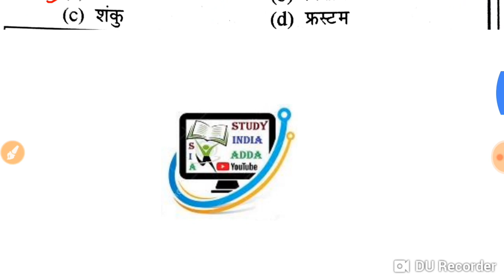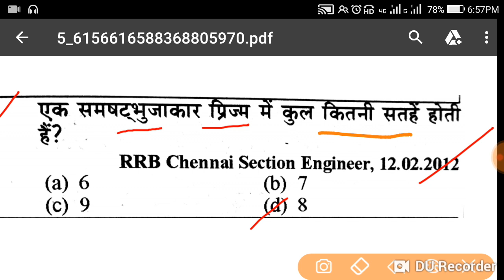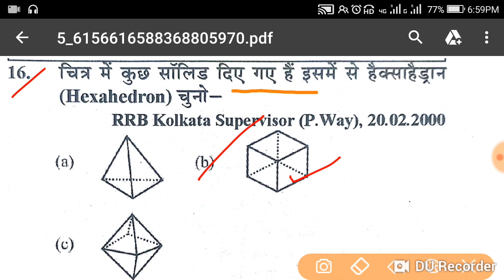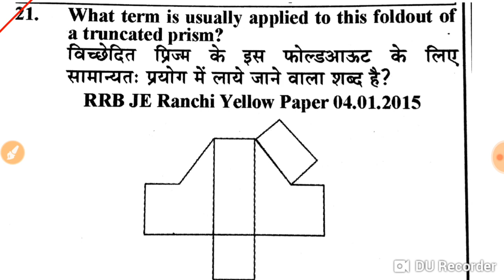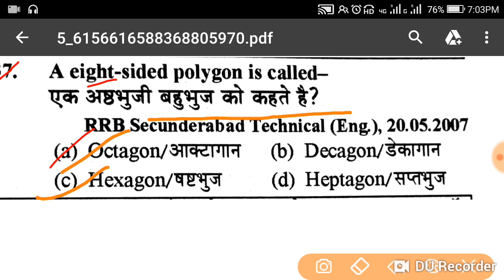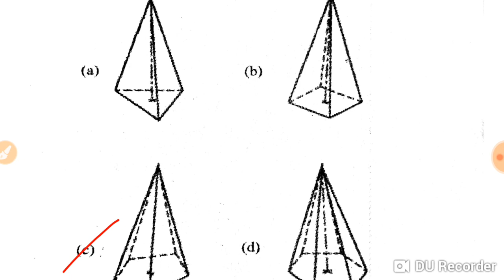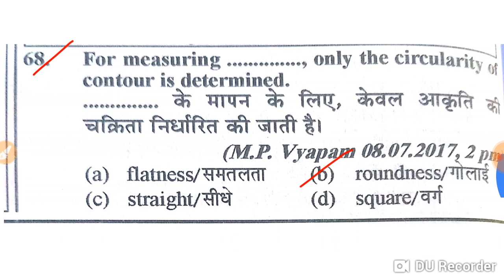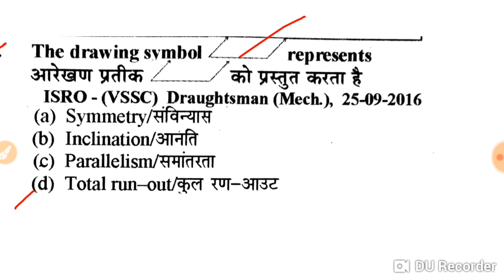Rrb Alp top 500 Mcq's Engeeniring drawing PDF free download / Exam postponed or not Fake news viral?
इस पुस्तक में ऐसे सभी महत्वपूर्ण प्रश्न मैनें डाल दिये है जो हर परीक्षा में पूछे जाते है । ये पुस्तक मैनें बहुत मेहनत से तैयार की है। आप इस पुस्तक को पढ़कर बहुत ही खुश होंगे और पाएंगे कि आपकी GK कितनी अच्छी हो गयी ह इस पुस्तक को पढ़ने के बाद । SSC, रेलवे, बैंकिंग व अन्य govt जॉब एग्जाम में कभी मार नही खाओगे । पुस्तक पढ़कर ध्न्यवाद जरूर बोलना । और अगर लगे कि पुस्तक अच्छी नहीं लगी तो कमेंट कर देना उसी समय आपके रुपये वापिस रिफंड कर दिए जाएंगे लेकिन इस होगा नही क्योंकि ये पुस्तक में वे सभी प्रश्न है जो हर परीक्षा में पूछे जाएंगे । उम्मीद है आपको ये पुस्तक बहुत पसंद आएगी । ध्न्यवाद ।

Railway Exam Pattern & Syllabus: 64,371 Vacancies

Dear aspirants,

RRB ALP & Technician Stage 1 Exam 2018 was conducted from 9th August 2018 to 4th September 2018. To appear in Stage 2 of the exam, the candidates who are assured of their chances of passing RRB ALP & Technician Stage 1 after going through the answer key available on RRB 's official website must have been consumed with puzzling questions regarding proper selection of favorable exam trade for Railway ALP 2nd Stage Part B Exam. Also the Exam Pattern and Syllabus for Part A and Part B in 2nd Stage of RRB ALP & Technician is no less behind to put the candidates in a dilemma. Submission of various exam details to step ahead to appear for Railway ALP & Technician Stage 2 Exam demands a complete acknowledgement of the candidate regarding what to and how to opt for, which this post will ease for you.

Second stage Computer Based Test (CBT): Rescheduled on 21st, 22nd and 23rd January 2019.
This post comprises every single detail from the coverage of Eligibility Criteria, Distribution of Maximum Marks and Subjects, Merit List for Computer Based Aptitude Test (AT), Document Verification to the exam pattern and detailed syllabus of Railway ALP 2nd Stage Exam Part A and Part B. With this post, we are also facilitating you with the Check Trade Syllabus linkbelow to provide particular trades syllabus for Part B of RRB ALP Stage 2 Exam 2018 which will help you to be ensure about the Relevant trade you are going to opt for.

Selection process:

For the post of ALP (Assistant Loco Pilot):-
First stage (CBTSecond Stage (CBT)Computer Based Aptitude Test (AT).Document Verification and Empanelling of CandidatesFor the post of Technician:
First stage (CBT)Second Stage (CBT)Document Verification and Empanelling of CandidatesNote: Marks will be normalized in all the stages of exam.

Exam Pattern Of RRB

Second Stage Computer Based Test (CBT):

Total number of candidates to be shortlisted for second stage shall be 15 times the community wise total vacancy of ALP and Technician Posts notified against the RRB as per their merit in First Stage CBT.

Total duration of Second Stage CBT: 2 hours and 30 minutes (Part ‘A’ and Part ‘B’ together).

Part A
Minimum percentage of marks for eligibility in various categories : UR -40%, OBC-30%, SC-30%, ST -25%. It will consist of multiple-choice objective type questions [bilingual (Hindi/English)]Negative Marking: For every wrong answer 1/3 marks will be deducted.

The syllabus for Part A shall be as below
Mathematics

Analogies, Alphabetical and Number Series, Coding and Decoding, Mathematical operations, Relationships, .